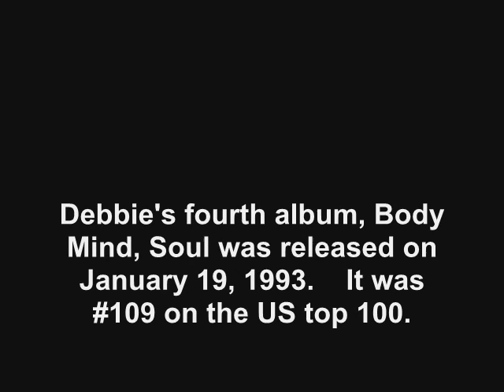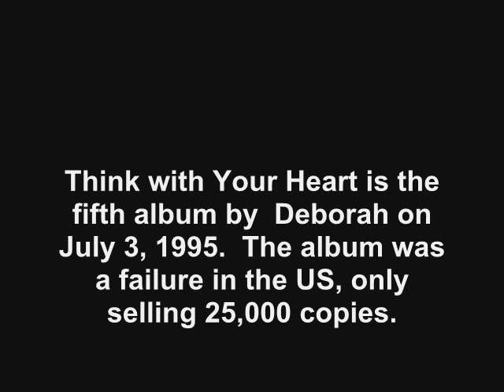Debbie Gibson: Where Are They Now?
find out what ever happened to singer, Debbie Gibson